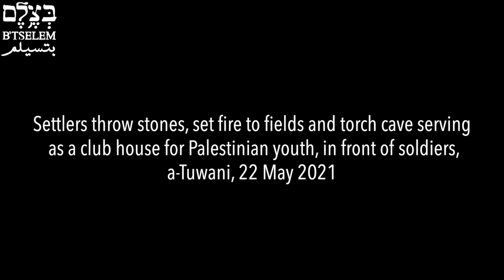Israeli settlers torch pastureland and cave; soldiers escort them, a-Tuwani and Khirbet Sarurah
On 22 May 2021, in the afternoon, several settlers from the outpost of Havat Ma’on attempted to torch pastureland belonging to the community of a-Tuwani. Residents of the village, accompanied by Israeli and international activists, went to the area to document the settlers’ actions. Several more masked settlers came to the scene and threw stones at the Palestinian residents in front of the soldiers. The latter ignored the settlers’ actions, but after the Palestinians tried to drive the settlers away from their land by throwing stones, the soldiers fired live rounds at the residents, forcing them to move away.

At the same time, several settlers came to the Khirbet Sarurah area, where they torched a cave in front of soldiers, which served as the club house for the Youth of Sumud movement, which has several young activists in the area. They also set fire to areas around the cave. The fire consumed several mattresses, a generator, and plastic chairs.